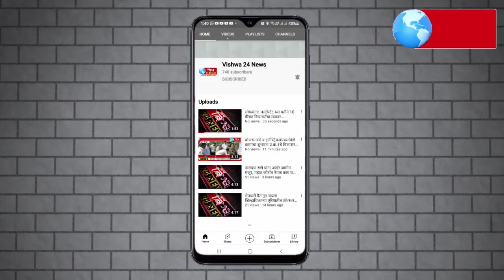भारतीय दलित पॅंथरचे"लवकरच पुनरुज्जीवन ॲड.बापूसाहेब साबळे